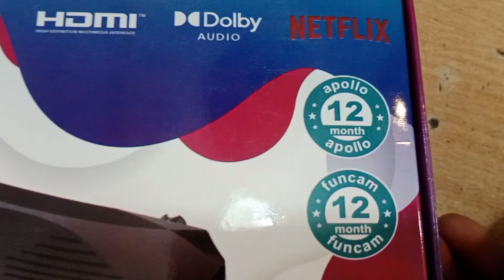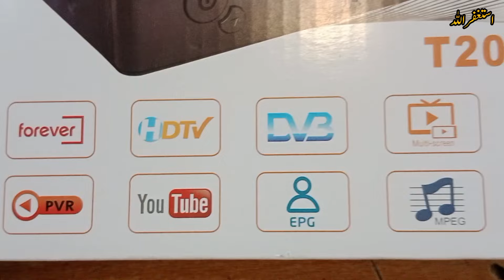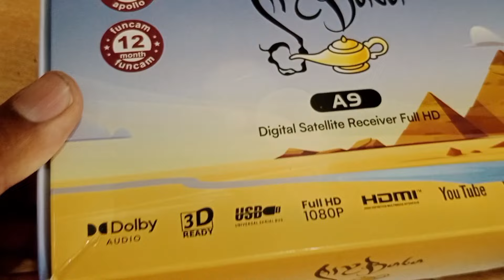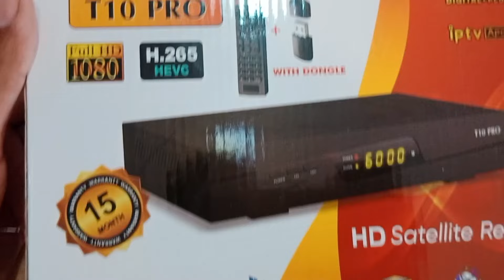Dish Receiver latest price in pakistan 2024||forever receiver price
Dish Receiver new price in pakistan 2024||new receiver price||forever receiver in pakistan
dish receiver new price in pakistan
new receiver price in pakistan2023
dish antenna price in pakistan
best receiver in pakistan
forever receiver new price 2024
satellite receiver price in pakistan
best 4k receiver in pakistan
tiger receiver price in pakistan 2022
dish receivers latest price in pakistan 2023
best tv receiver latest price in pakistan
what is inside the tv receiver in hindi
satellite receiver price in urdu hindi
dish tv price in pakistan
star track receiver price
echolink receiver price
neosat receiver price
gx6605s receiver price
f1f2 receiver price
satellite receiver price
dish tv hd receiver price in pakistan
forever receiver price in pakistan
dish receivers latest price in karachi
best receiver for home
dish receiver price in lahore
receiver